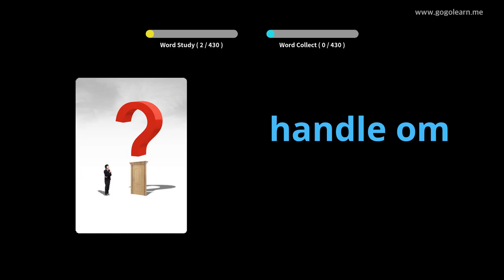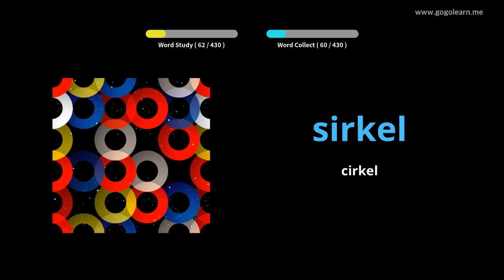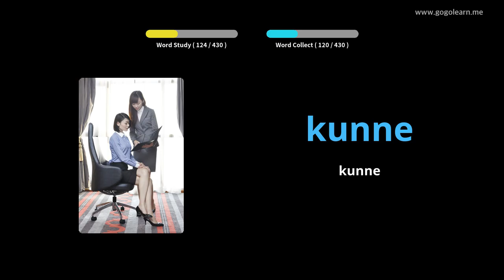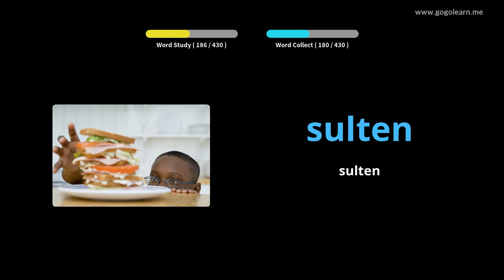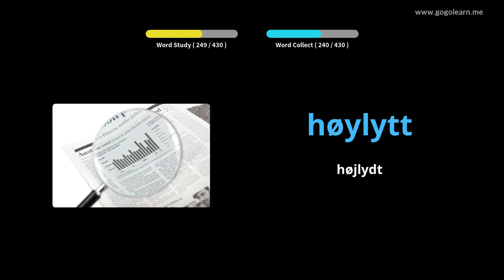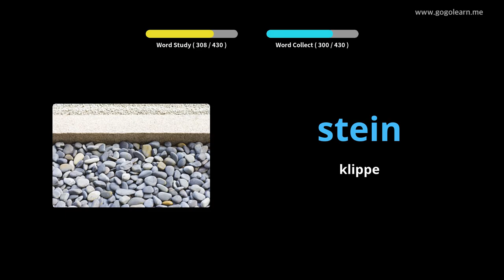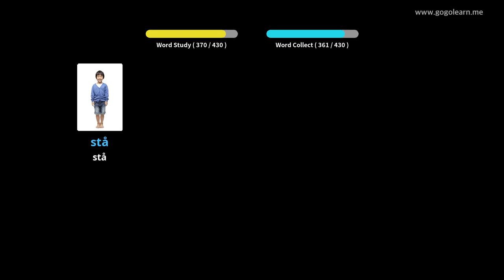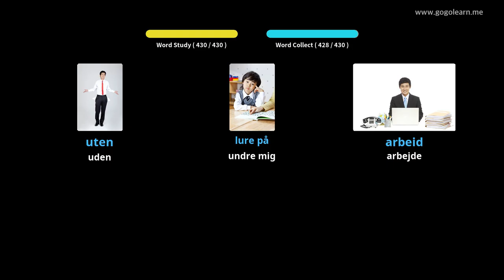Lær Norsk Gjennom Bilder |Norsk Ordforråd Folkeskole | Golearn